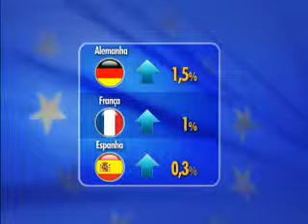Utilização do euro cresce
Alemanha lidera crescimento de países que utilizam o euro como moeda comum.